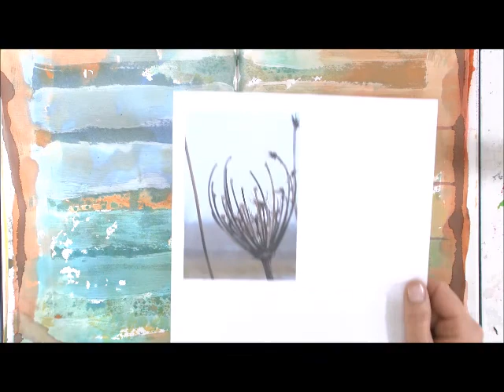Jak używać akwareli w płynie - ćwiczenie w art journal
w
W tym odcinku wykorzystujemy przypadkowe efekty w pracy z farbami akwarelowymi w płynie .  Zawawa z art journalem, pozwala na swobodne podejście malarskie do wszystkich tematów rysunkowych i malarskich. Zapiski artystyczne w formie pamiętnika, są przy użyciu farb akwarelowych proste i spektakularne. Zajęcia - warsztaty z tworzenia stron art journala są dostępne w formie online w klasach 8 osobowych w kurs można kupić na stronie lub zadzwonić pod numer 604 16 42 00. Jesteśmy dla Was z całej Polski. Zapraszamy